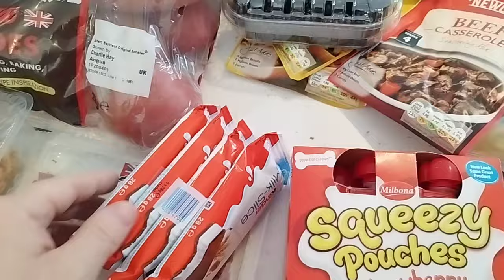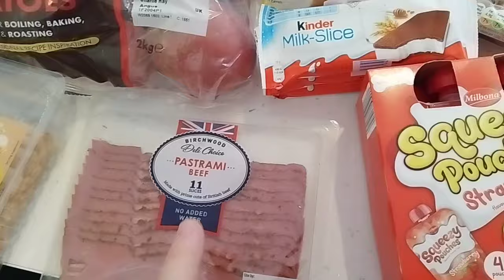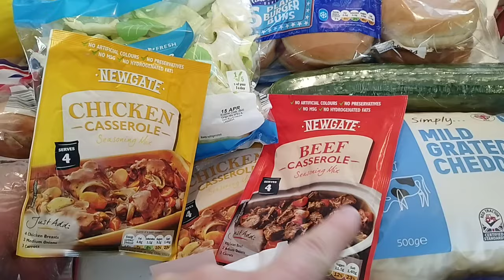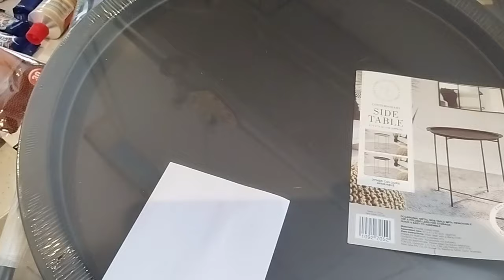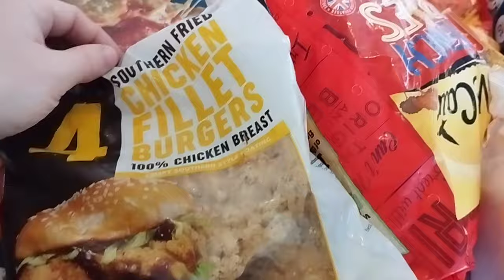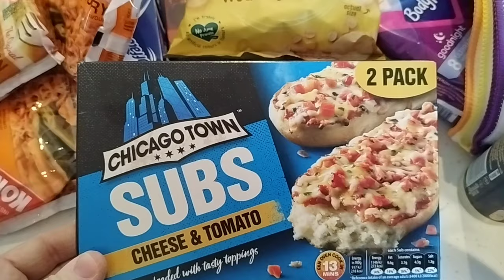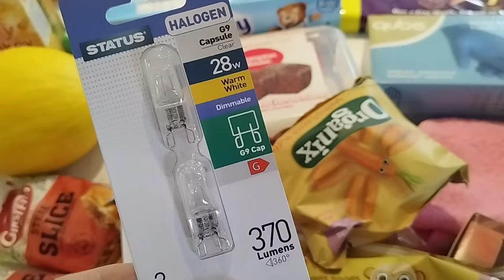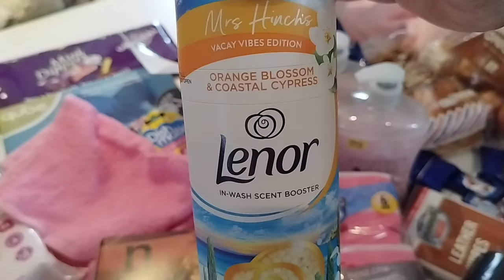Lidl Grocery Haul & Bargain food in Home Bargains | Haul for a large family